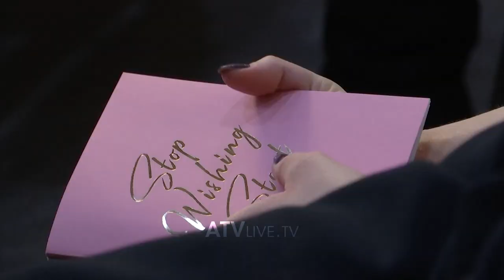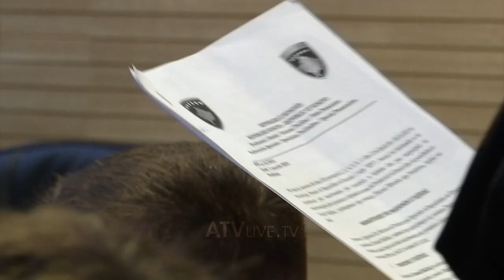Gjykimi ndaj ish deputetit Haxhi Shala dhe të tjerëve